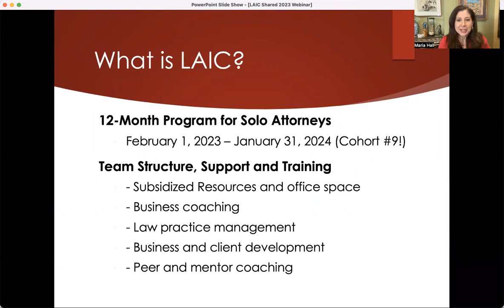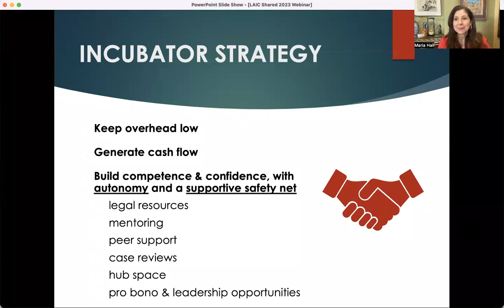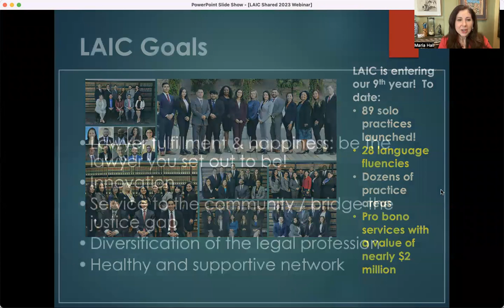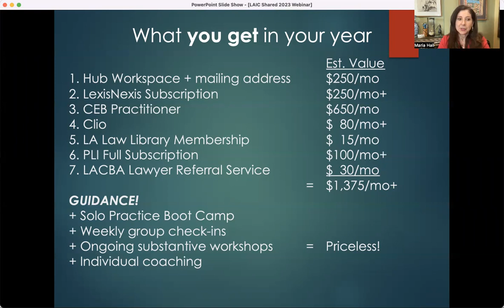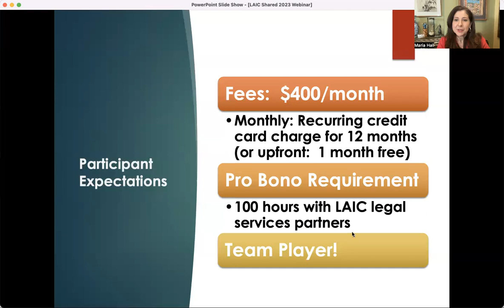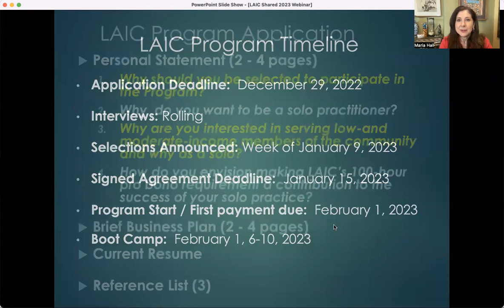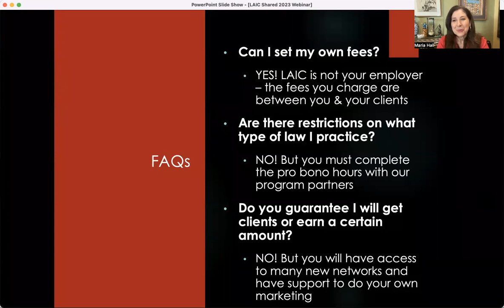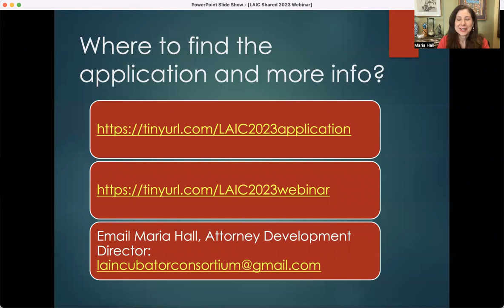LAIC 2023 Application Info!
LA Incubator Consortium is a supportive community for solo attorneys as they build confidence, competence and cash flow, with the aim of bridging the justice gap. Since its founding in 2015, LAIC has helped launch 89 solo practices. The 2023 program year begins on Feb. 1, 2023, and the application deadline has been extended to Dec. 29, 2022. Attorney Development Director Maria Hall explains the basics about LAIC and the application process.